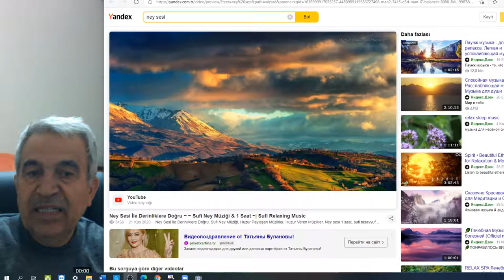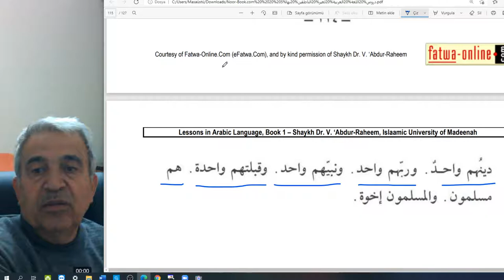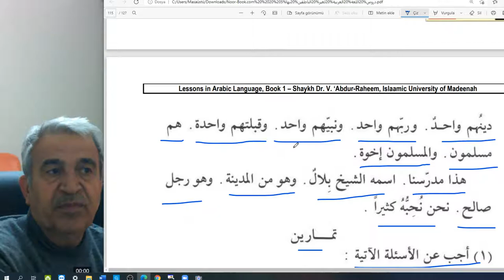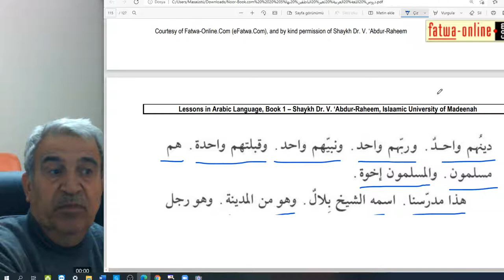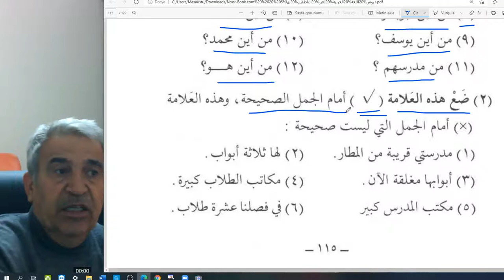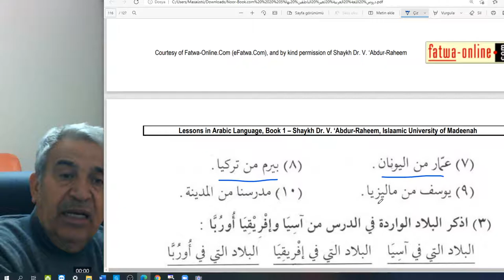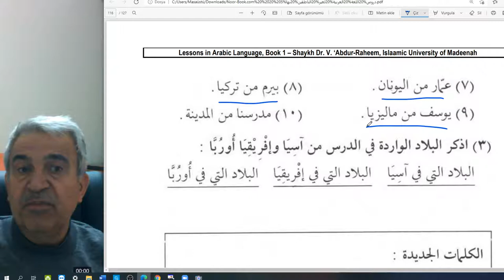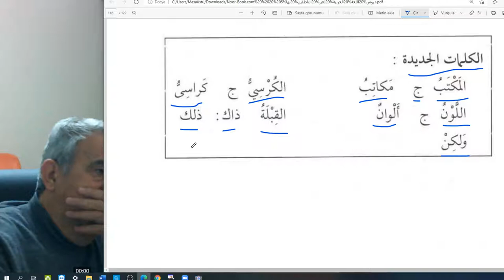Temel Arapça Dersler -A kuru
sorular ve cevaplar.